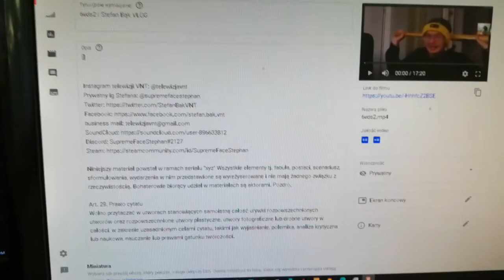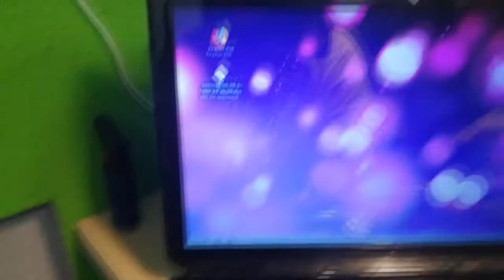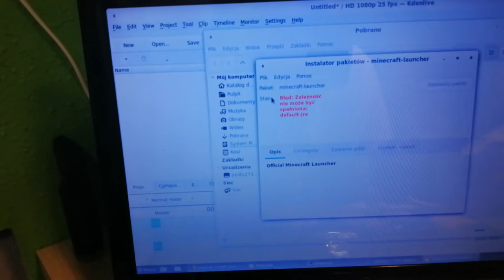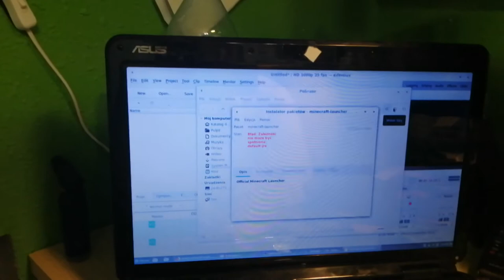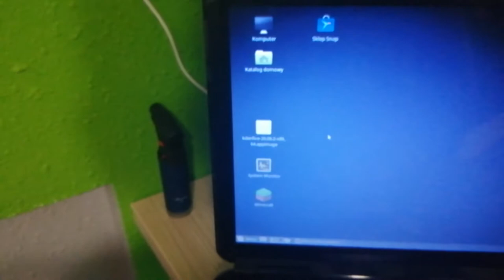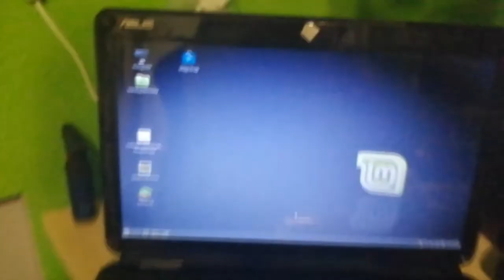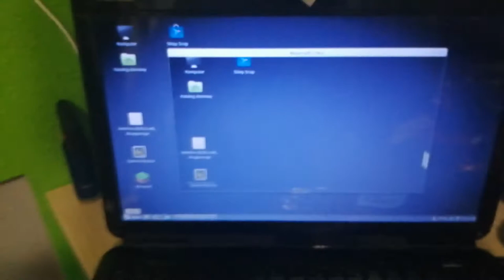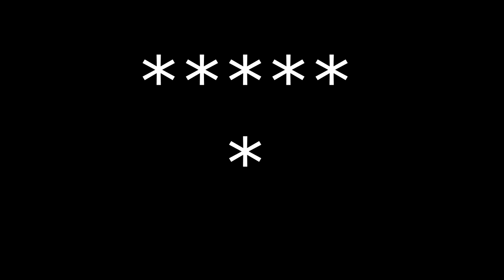Granie na 10 letnim laptopie w MINECRAFTA! | DAILY VLOG S02E07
elo